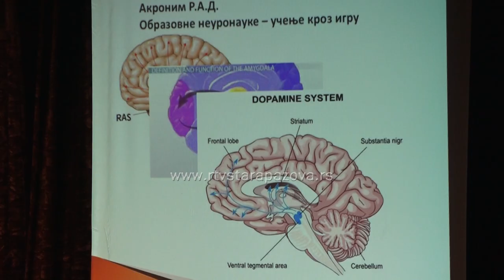Predavanje dr Ranka Rajovića u Staroj Pazovi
Čuveni doktor Ranko Rajović održao je sinoć predavanje u Staroj Pazovi na temu "dosada kao važan faktor za razvoj deteta". U narednom prilogu prenosimo vam atmosferu iz prepune Pozorišne sale